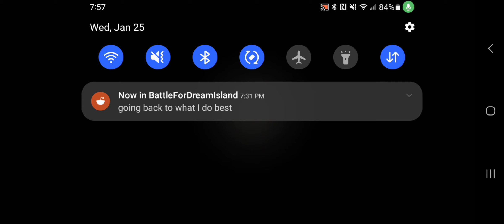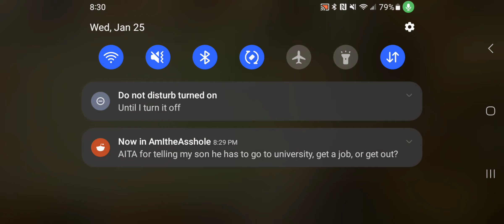PvZ2 (Reflourished) Part 1: Invest in Banana stock.